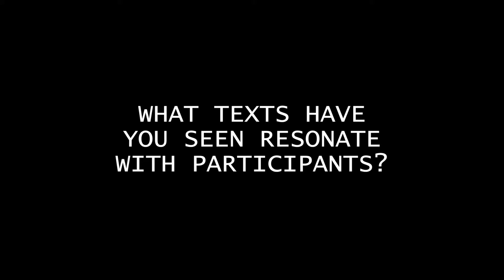Talking Service - Humanities Washington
Few of us know what it’s like to be a soldier. A slim majority of Americans know firsthand the dangers, camaraderie, regimentation, training, and uncertainty surrounding a life in uniform. For soldiers, returning from a life so disconnected from common experience can have an isolating effect.

Since human connection is at the heart of the humanities, Talking Service connects returning veterans to literature that speaks to their experiences. Using Standing Down, an anthology of short stories, essays, and poems about war and military service as its foundation, each Talking Service series consists of six to eight weekly reading discussions led by a trained facilitator. Through Talking Service, veterans are provided a forum to share their wartime experiences, expand their appreciation for literature, and understand the role the humanities can play in helping them analyze their experiences, think critically, and adjust to civilian life.

Talking Service is supported by the National Endowment for the Humanities, and was originally created by the Great Books Foundation and implemented by the New York Council for the Humanities. The program is held nationally, and is currently being offered in Washington State.